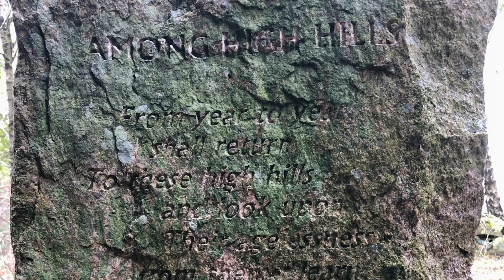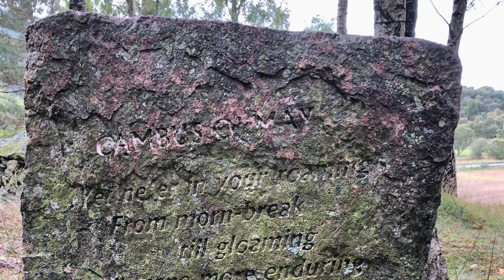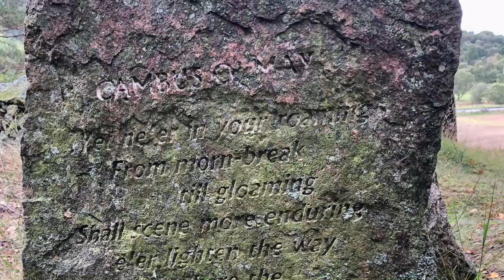Vicariowalk: Cambus O' May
For this walk, I revisited a place I'd explored back on New Year's Day: Cambus O' May, which lies on the outskirts of the Cairngorms, on the River Dee. There's a beautiful set of woodland trails there. This one is the Two Lochans Trail.

NOTE: This is a binaural recording. If you listen on headphones it should sound very realistic, as if you are there – but it works fine without them too.

The two poems at the start and end of the video were inscribed on stones at the viewpoint near the car park. I hope I've got the words right, as they were not all fully legible from the engraving.

Oh, and watch for a tiny creature who puts in a cameo at the end of the walk!